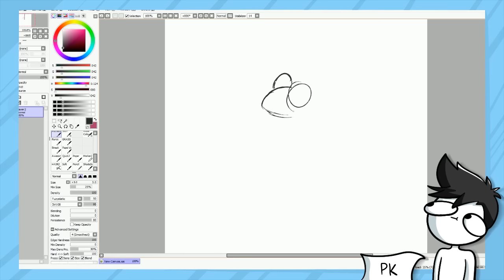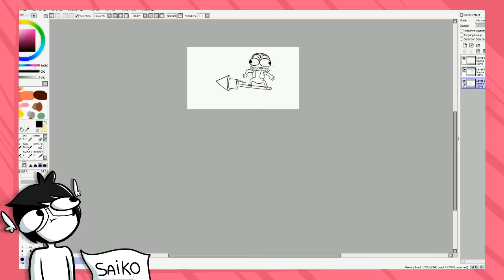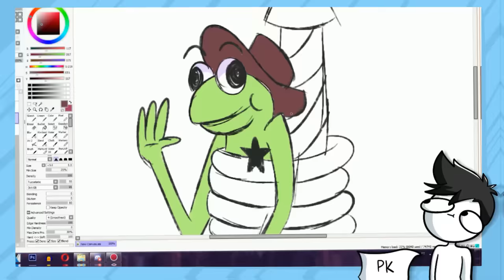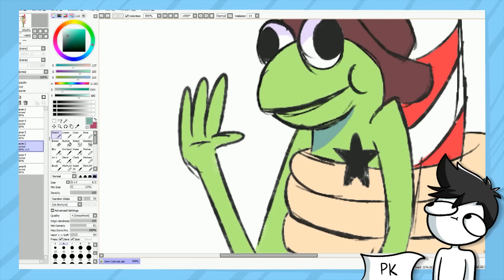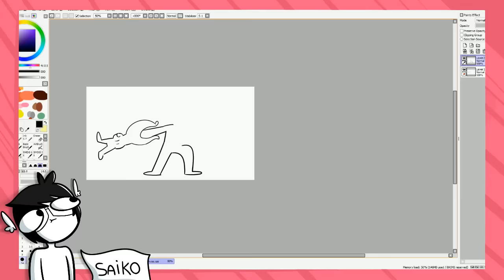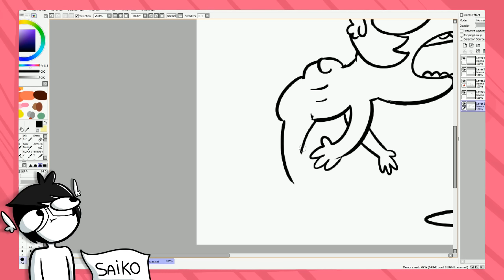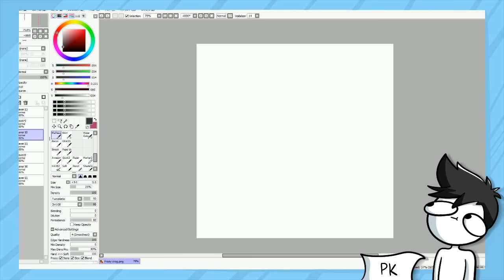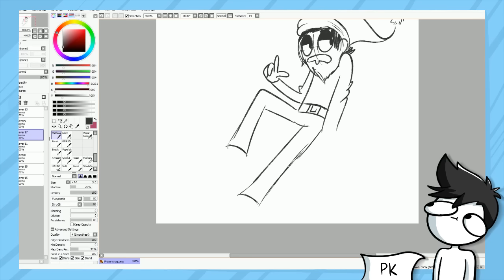EU FIZ O PIOR DESENHO DO NATAL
🕶 uso pra fazer o vídeo:

-Wacom Intuos Draw - Ctl490dw
👻AMIGOS👻